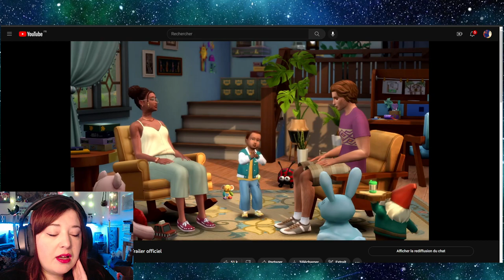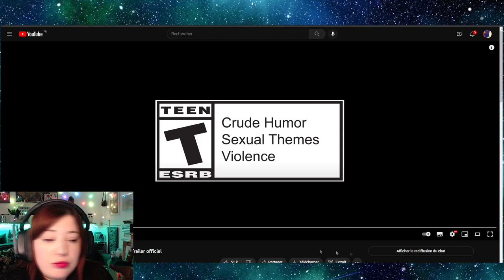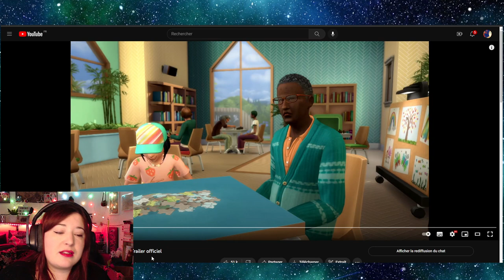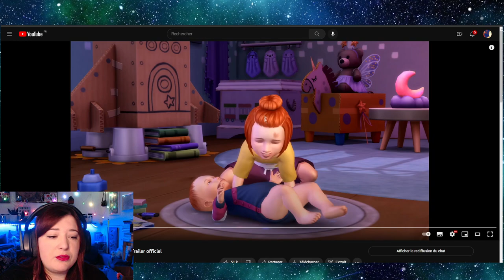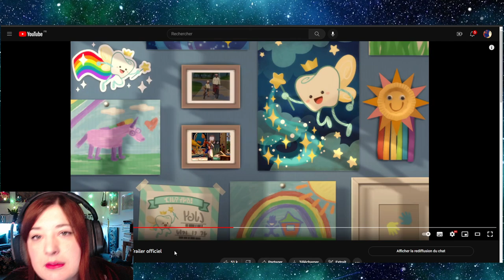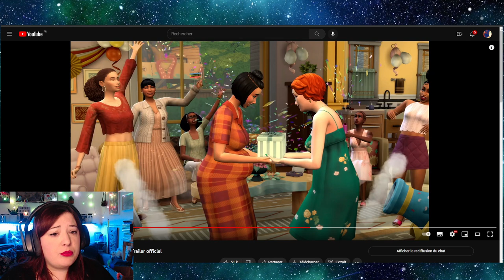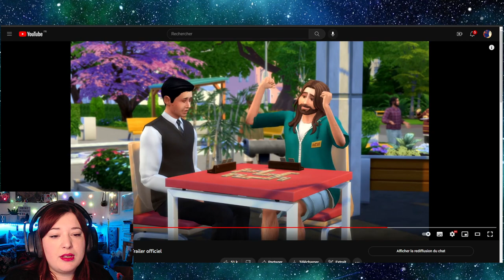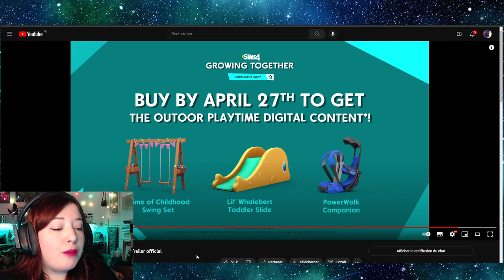Les Sims 4 - GRANDIR ENSEMBLE, le trailer en détail ! Réaction et analyse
Go arracher toutes les dents de nos gosses non? :p
(ah oui j'avais zappé le nom vu sur les réseaux, la ville s'appelle San Sequoia !)